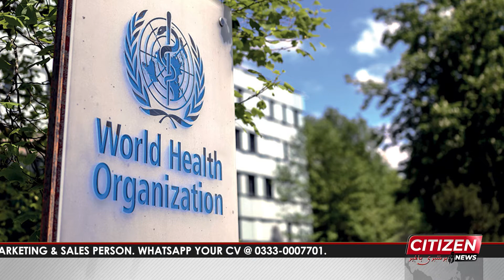News Bulletin 02-10-2021 Citizen News Gujrat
Citizen News is a non-conventional  news channel, where the channel brings information to bear on the Citizen’s social, economical, political, and religious issues.  Audience participation through media with political engagement is an innovative idea to execute and consummate the social concerns in the surroundings.  Different unprecedented participatory methods of the assemblage with change and development are the priority of this channel.  News for every citizen without commotion and fuss is our priority. The motive is simple but novel; every citizen remains cognizant.